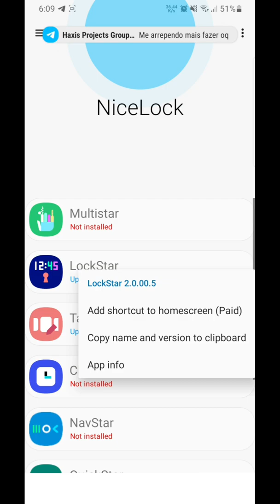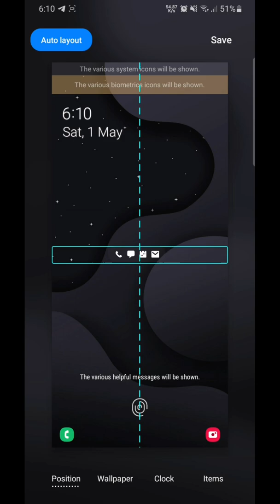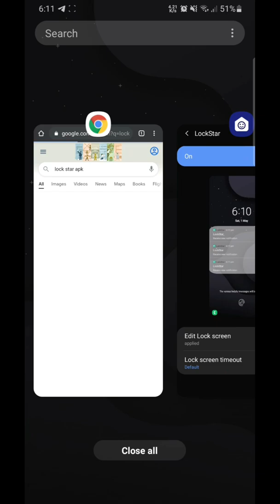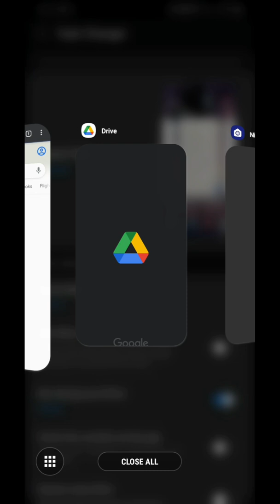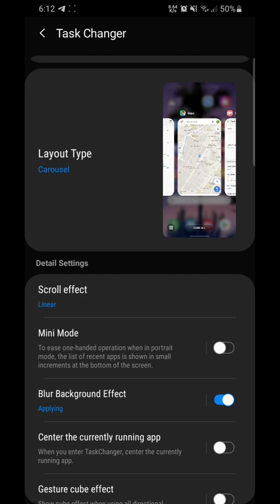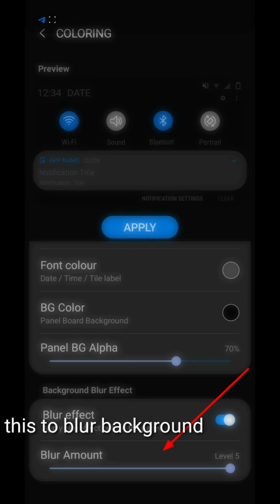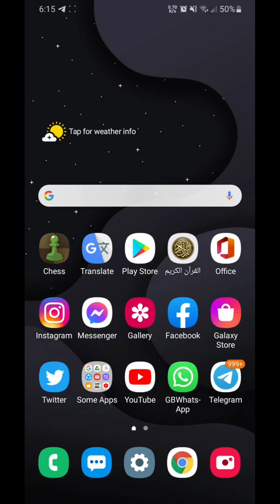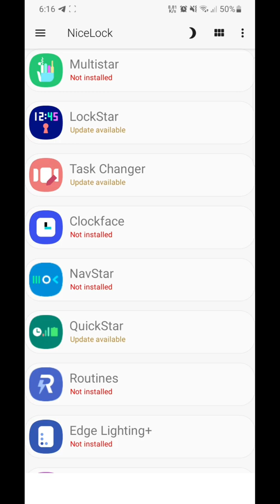how to get one ui 3 android 11 on all samsung phones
FIRST THINK
RAMADAN KAREM FOR ALL MOSLEMS

and very good day welcome back to anther video
on this video i will review
how to get android 11 one ui 3.1 on all samsung devices sorry for the late videos caz i have exsames
thanks

the apps links